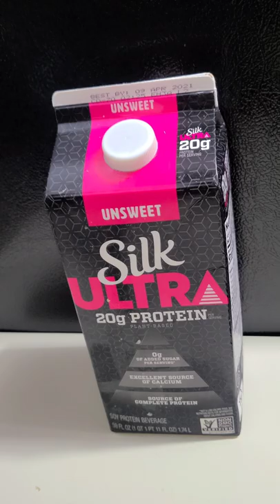Sugar High Protein Vegan Oatmeal | Plant-Based Recipe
men High protein brown sugar oatmeal is one of my favorite vegan plant-based recipes. This recipe is featured on my recipe book. Thank you so much for.

INGREDIENTS:

SILK Soy non-dairy Milk (20 grams protein)
TRADER JOE'S Brown Sugar
MCCANN'S Irish Oatmeal